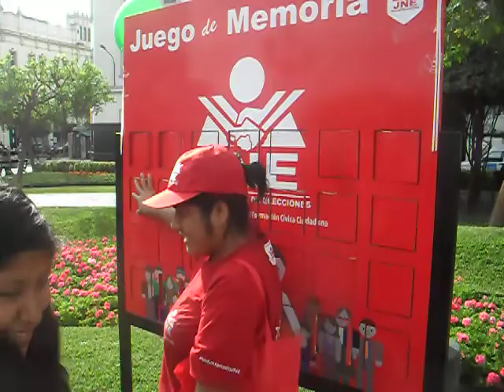CAROL JUGANDO CON EL JNE---PLAZA BCO NACION--LIMA